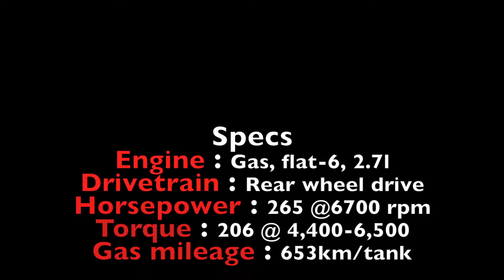2013 Porsche Boxster - cluster , Start , exhaust sound , convertible , rev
This is a trial video with a 2013 Porsche Boxster next ones will be planned and have much better footage